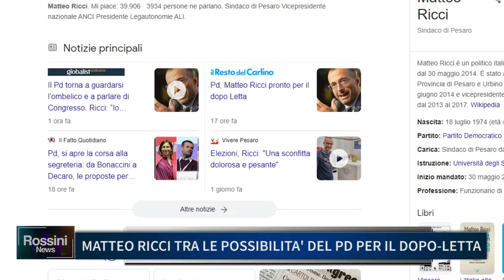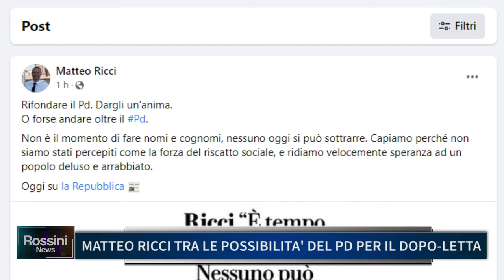MATTEO RICCI TRA LE POSSIBILITA' DEL PD PER IL DOPO LETTA